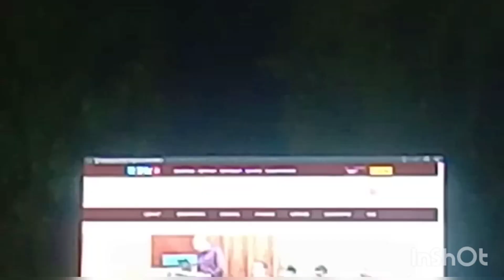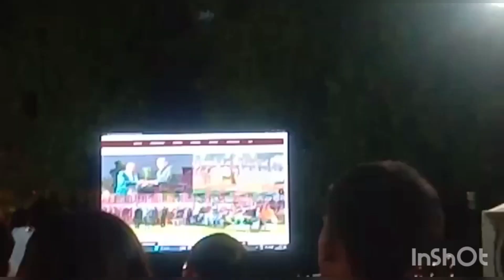Kirori Mal College Academic Award Ceremony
This video was made for showing the academic award ceremony held at DU on 30th April, 2023. It was a topper invitation in which my brother was also there.